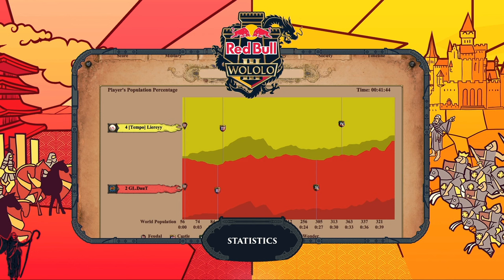GRAND FINALS | Red Bull Wololo 3 Day 5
SPOILER Grand Finals of Red Bull Wololo 3: Liereyy vs DauT

Taking Age of Empires 2: Definitive Edition and letting competitors once again do battle in a slightly tweaked version of the Empire Wars game mode, which scraps the first stages of a traditional match to bring the more exciting action to the forefront, as players battle across 12 new and existing maps.